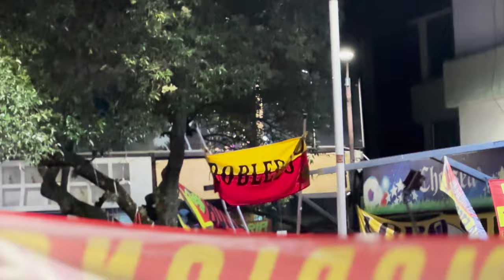Previa Octavos de Final Copa Libertadores | IDV - PEREIRA | CHILLAX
Una vez mas LA BANDA DEL LOBO demostrando su grandeza, pasión y corazón, una vez más rompiendo las fronteras de nuestro país en busca de un nuevo capitulo de esta historia que hemos escrito entre todos paso a paso.

SEGUIREMOS DEJANDO TUS COLORESS Y TU NOMBRE POR LO ALTO, PEREIRA DEL ALMA MÍA.